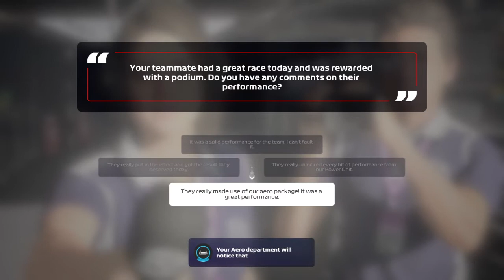F1® 2020 Round 8 Azerbaijan career mode race 5 laps season 5